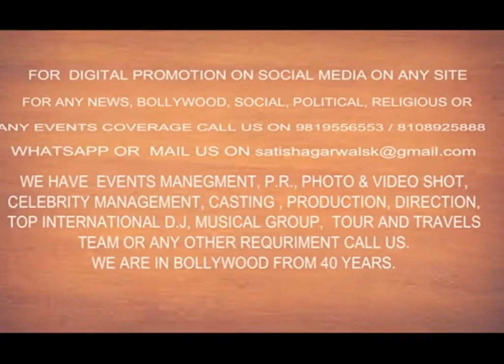कवियत्री अभिनेत्री ऐंकर ऊषामौर्य | धरती की शान है नारी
POETRY WomanisthePrideoftheEarth Video SHOOT EDITED Upload and Promote by DSABOLLYWOODCHANNEL 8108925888 \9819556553